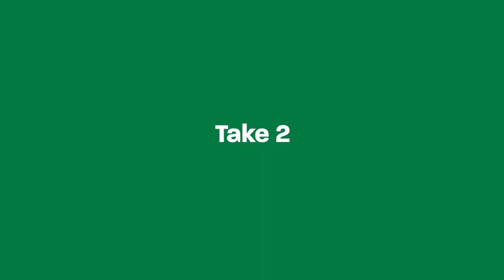How to Rock the Wren Look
Here at Herenga ā Nuku, we take our jobs very seriously. And when we say we’re TeamRockWren for Bird of the Year, we mean it. What do you think? Did we rock the wren look? Or can you do better?

Will you join the wrengades ?

And follow the campaign on Fb and Insta

📷 Tony Fluerty